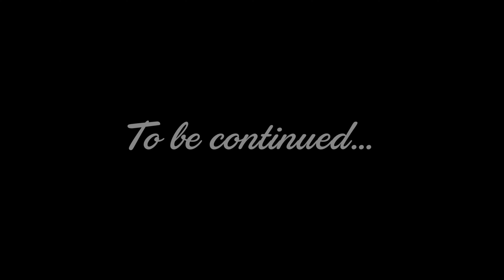House to Home Ep. 1 | Chitchat: Upcoming DIYs (accent walls, pantry, & more)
How are my beautiful friends doing?  Let’s chat about my upcoming DIYs as I turn my house into a home.

Music:  I don’t own any rights to the music in this video.